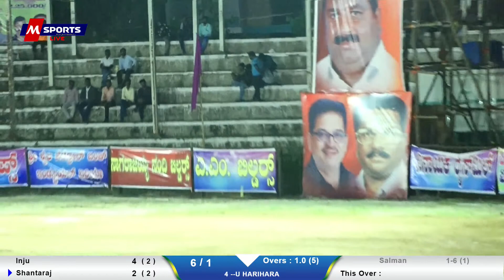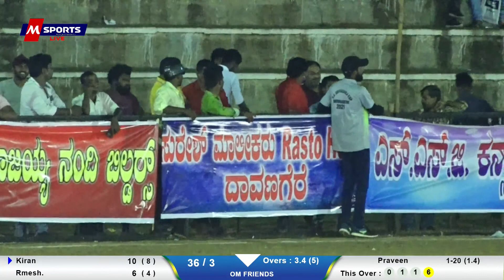4 --U Harihara V/S Om Friends 🔴 Shamanur Diamond & Shivaganga Cup | 2021